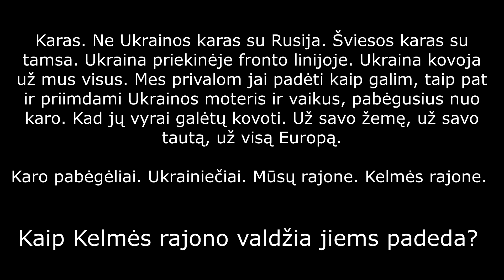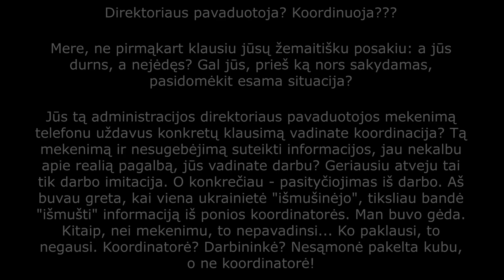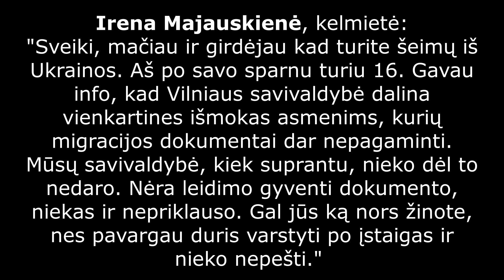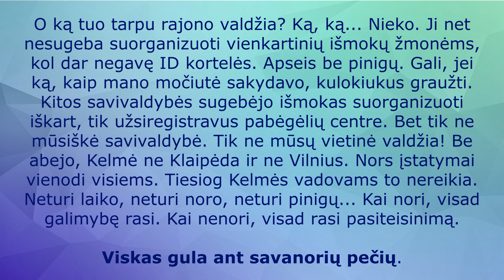Meras ir ukrainiečiai